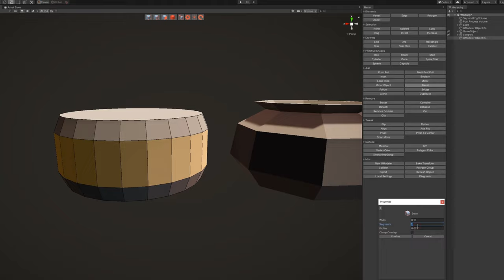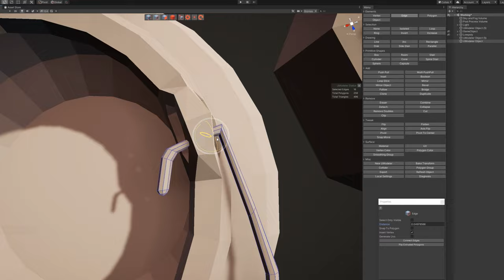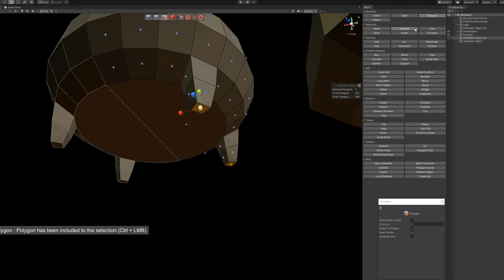3D Modeling in Unity - Timelapse video of a Cauldron in the Witch's Cauldron with UModeler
This is a fast forward video showcasing how to model a Cauldron in the Witch's Cauldron modeled in Unity using UModeler.